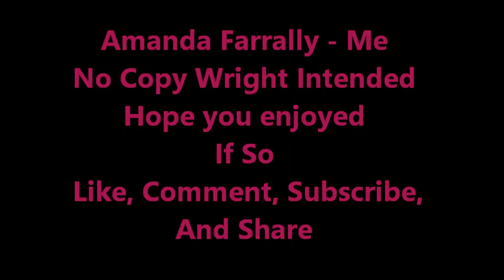Amanda Singing Straving July 27, 2017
No copy wright Intended just having fun, please don't be rude and I hope you enjoy